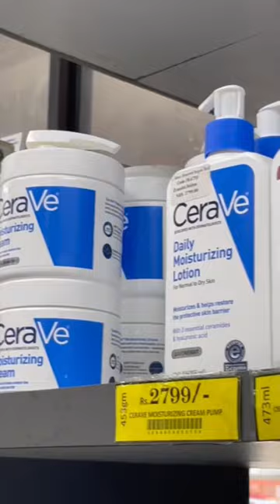day in my life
day in my life living in kathmandu